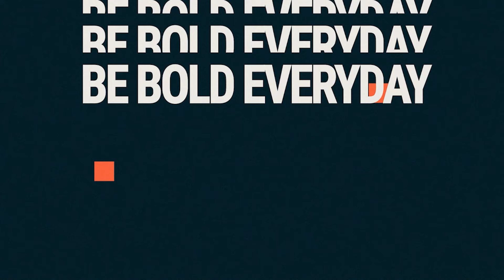𝗕𝗕𝗢𝗟𝗗𝗖𝗔𝗦𝗧｜杭州亞運會2023小眾項目逐個睇 -- 極限單車BMX｜你可能不知道的亞運項目